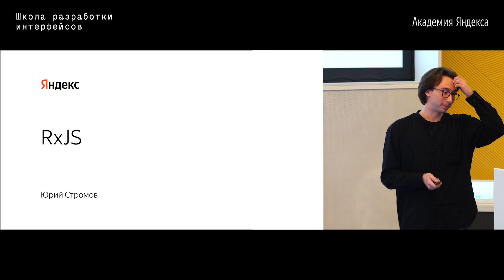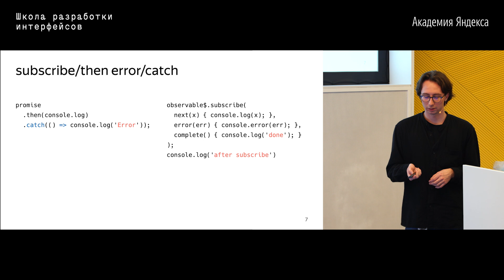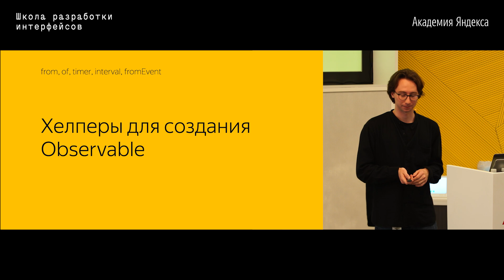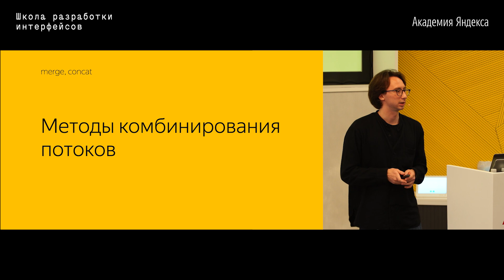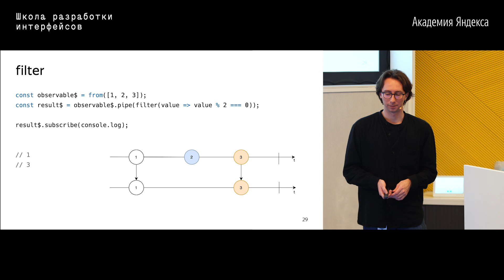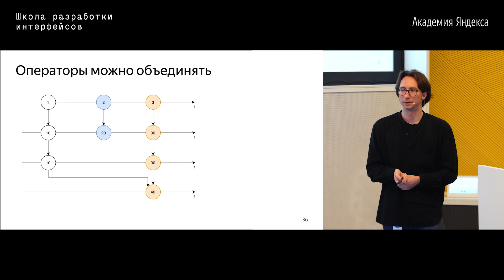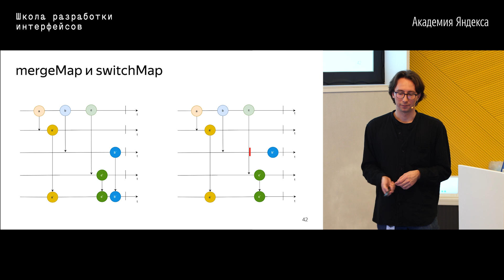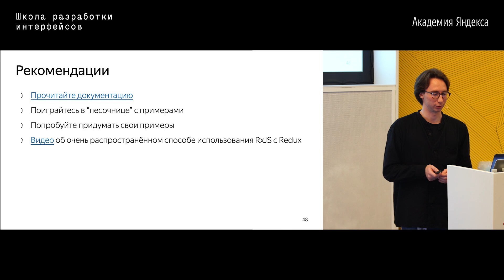04. RxJS – Юрий Стромов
В этой лекции мы рассмотрим библиотеку RxJS. Познакомимся с основными концепциями, которые в этой библиотеке реализованы. Посмотрим, чем схожи и чем отличаются promise и observable. Рассмотрим несколько популярных хелперов и операторов, поговорим о том, как и для чего их лучше использовать. А еще узнаем о способах планирования задач с помощью RxJS.